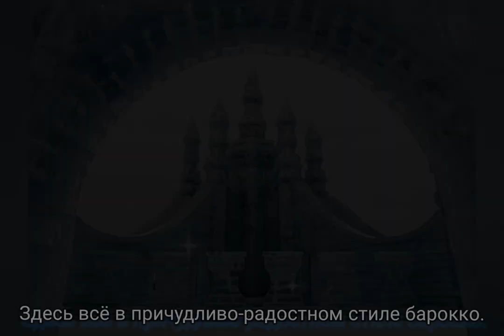В замке Зимы - Музыка Виктора Хоборова, слова Валерия Мацулевича.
Demoversia.
Валерий Мацулевич
В замке Зимы.

Замок Зимы архитектор создал без порока,
Здесь всё в причудливо-радостном стиле барокко.
Шик, куртуазность, витки, кружева и узоры,
И сквозь бойницы на нас устремлённые взоры.

В замок Зимы по приказу капризной хозяйки
Можно войти только в шубе, пальто иль фуфайке.
Это на входе проверит суровая стража,
Коль ты ослушник – холодными путами свяжет.

 Восхищаетесь ли вы, возмущаетесь ли вы –
Так принято в замке Зимы.

В замке Зимы ты не сыщешь презренного злата,
Но серебром феодалка несметно богата.
Вот оно! Вот оно! Всюду лежит под ногами.
Здесь можно смело ступать по нему сапогами.

В замке Зимы правят бал деревянные дамы,
В странном пристрастии к ангельским ризам упрямы.
Смех их кокетливый в воздухе вмиг замерзает,
Легкими блёстками дамам на платья спадает.

В замке Зимы вдруг в стихи превращается проза,
Ну, а хозяйка давно любит Деда Мороза,
С ним обожает в потемках под звуки метели
Вместе молочные пробовать чудо-коктейли.